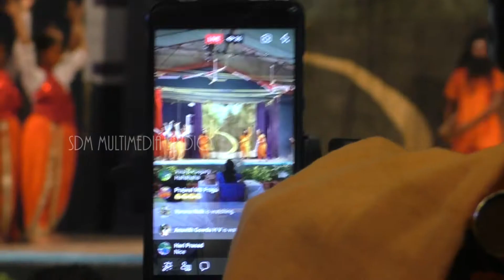Video Story: Talents Day @SDMC Ujire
SDM Multimedia Studio
Date: 14/02/2018